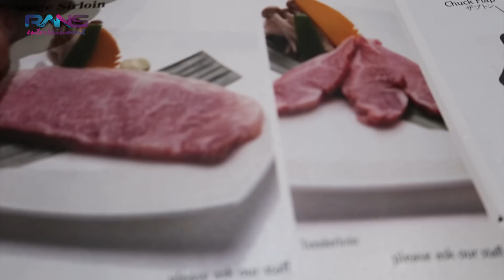TIBA TIBA PAPA BAIM MUNTULL - RAFATHAR PRANK PART 2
Lanjutan yang kemarin nih guys... tanpa sengaja Rafathar ketemu sama Baim Wong di mall.
waduh!!!

Alamat kirim-kirim
RANS ENTERTAINMENT